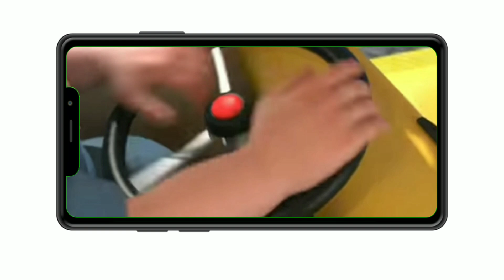Coco melon Wheels On The Bus Go Round | 코코멜론 Variations cool after effects | Most Viewed On Youtube